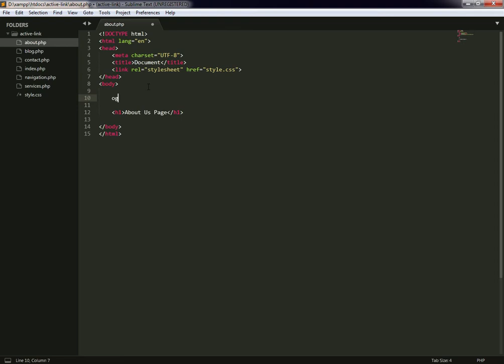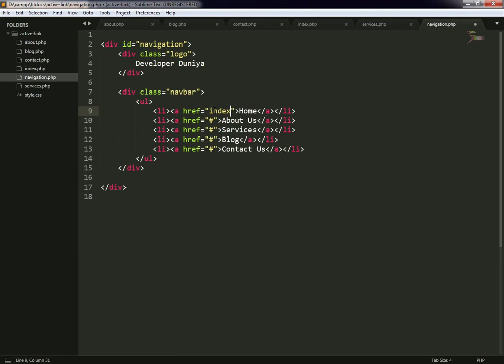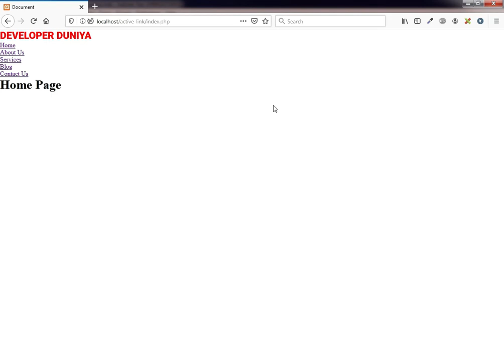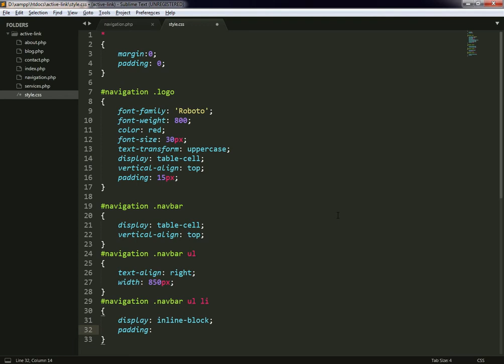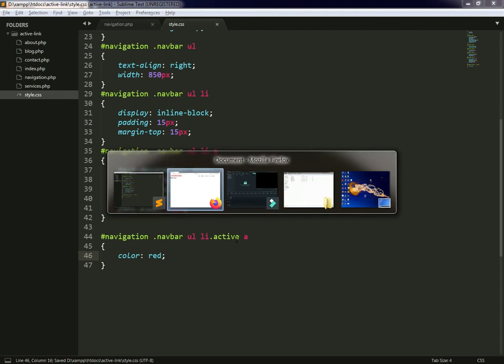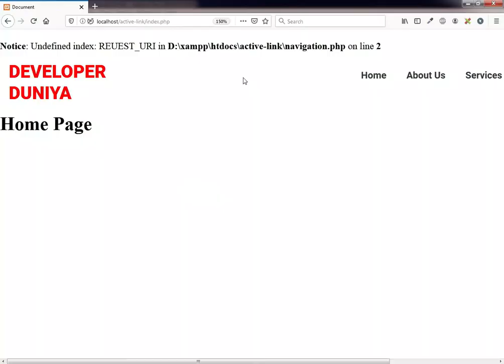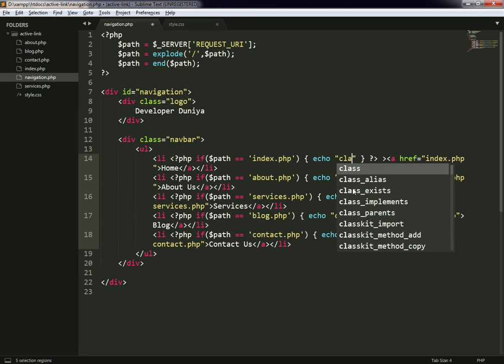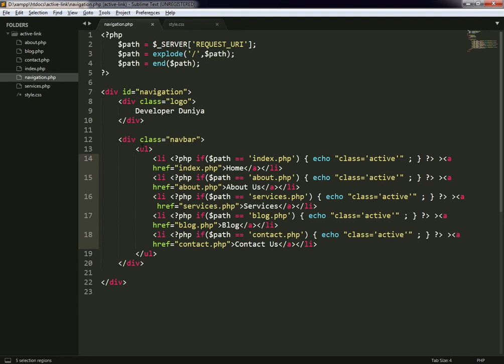Add Remove Active Class Based On Url | Add Active Class Dynamically In Naviagtion | Php